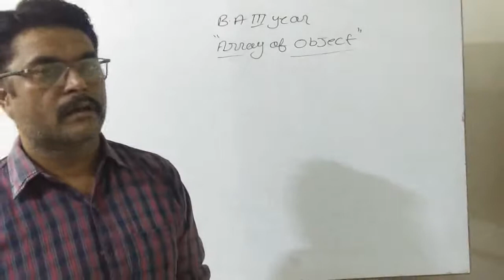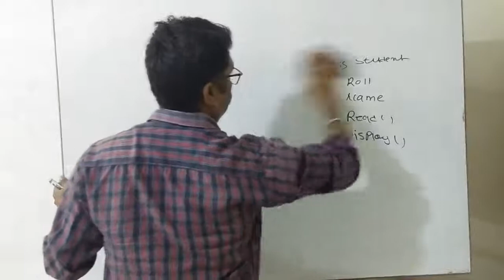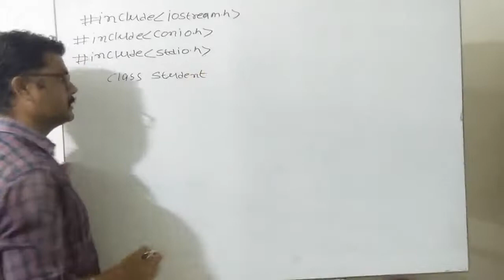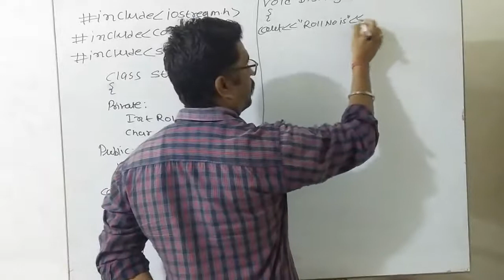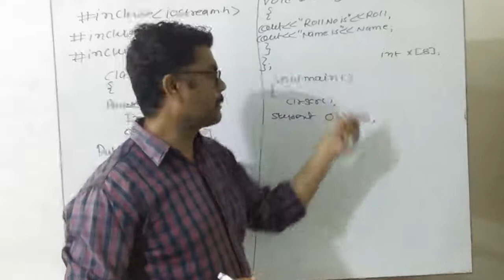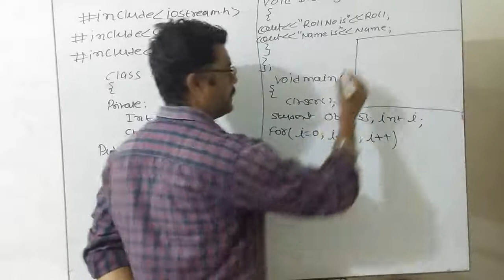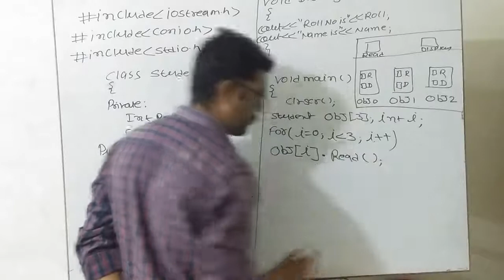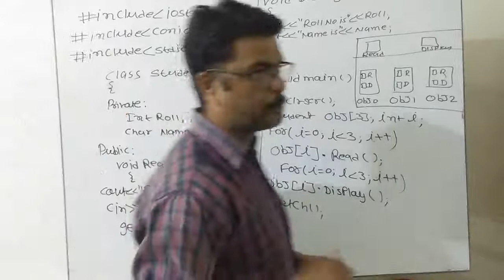ARRAY OF OBJECT IN C++ B.A III YEAR BY PRADEEP DUBEY#SMDTKM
ARRAY OF OBJECT IN C++ B.A III YEAR BY PRADEEP DUBEY

Qualification: MSc. MPhil, Ph.D Chemistry
Experience: Teaching and Research-16 Years

Faculties  :-
Dr Navneet Swami,
Radhika Lohiya,
Anil Nayak,
Manoj Swami,
Chandra Prakash,
Siddharth Anand,
Hanuman Mal Sharma,
Pooja Sharma,
Jyoti Pareek,
Gaurav Joshi,
Kishor Darji,
Manisha Chotiya,
Tirupati Rakshak,
Pradeep Dubey,
Vrituka Nagpuriya